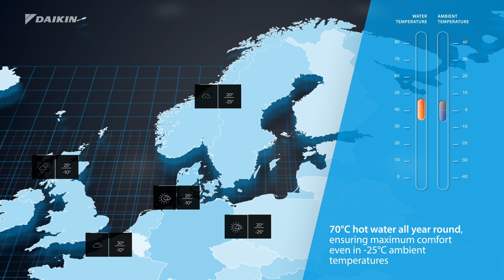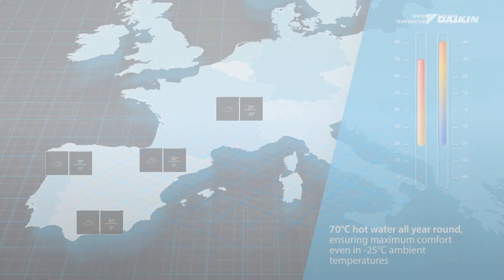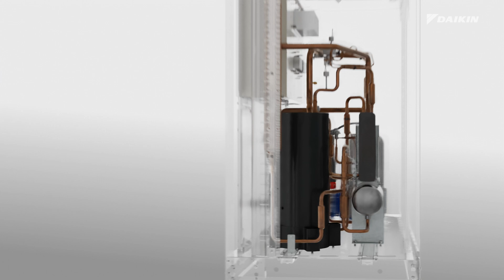Discover the Daikin EWYE-CZ Heat Pump: High Efficiency, Low Carbon, Maximum Comfort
Meet the Daikin EWYE-CZ, the next-generation air-to-water inverter heat pump designed for ultimate efficiency and sustainability. Featuring Daikin’s advanced Inverter Scroll compressor technology and low-GWP R-454C refrigerant, this compact yet powerful solution delivers hot water up to 70°C—even in extreme temperatures. Whether for residential or commercial applications, the EWYE-CZ redefines heating with lower emissions, reduced energy costs, and seamless smart integration. Watch now to see how Daikin is shaping the future of heating!